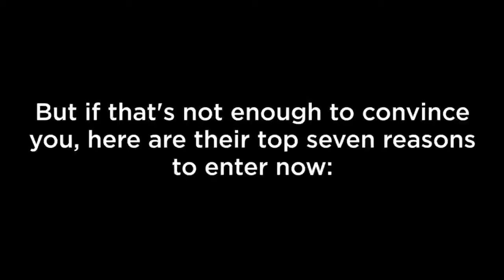【HD】 Hang with Kathie Lee &amp; Hoda on the set of TODAY! by Omaze 【OMAZE FUNNY】